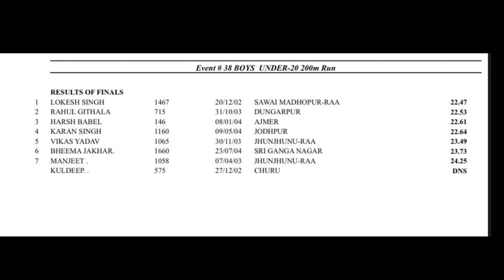200M Final U-20 Boys | Rajasthan state junior athletics championship 2022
Thanks for watching this video more exciting content is on the way for the event to watch all of them Just Subscribe to Total Sports Channel and Press the Bell icon to never miss an update from us.

To Get Training from India's Toppest Coaches for your event